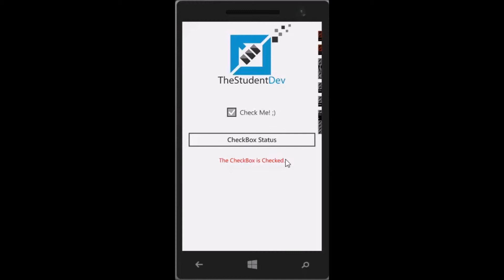WP8 C# - Code Sample Downloads | CheckBox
Access all the sample solutions and download the whole applications from the link above! Everything you need to program Windows Phone applications!

If you are having trouble with some code, then why not visit the forum: